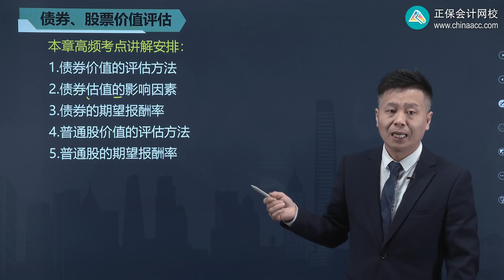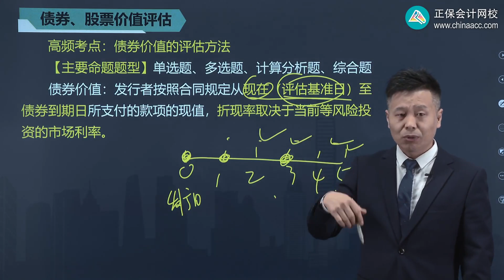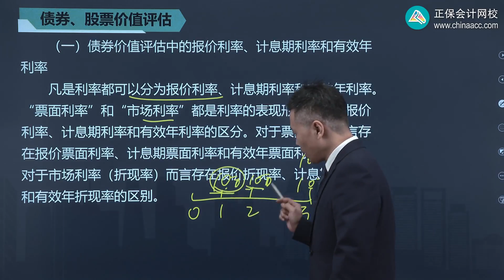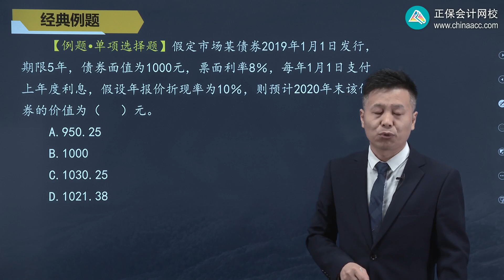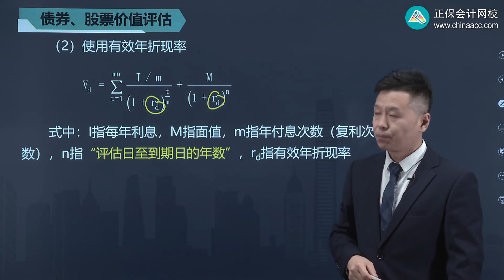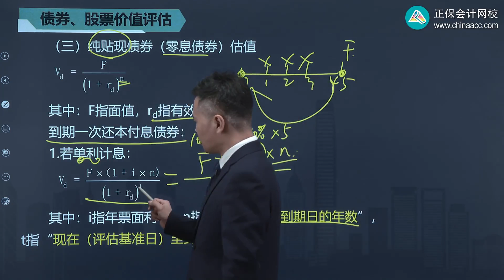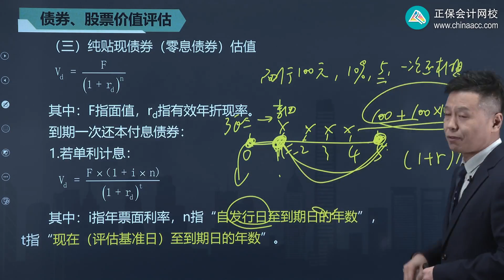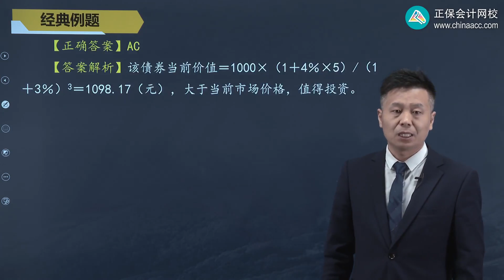2022 CPA 财务管理 姚军胜 高频考点班第0601讲 债券价值的评估方法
2022  CPA  财务管理  姚军胜  高频考点班